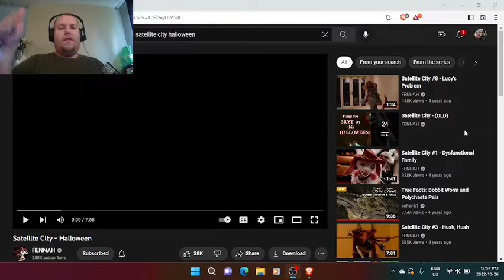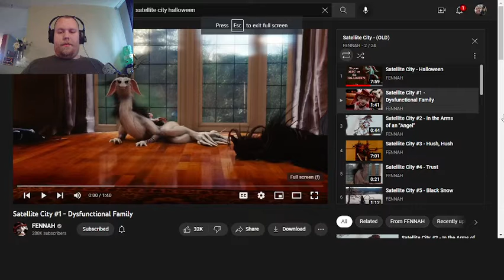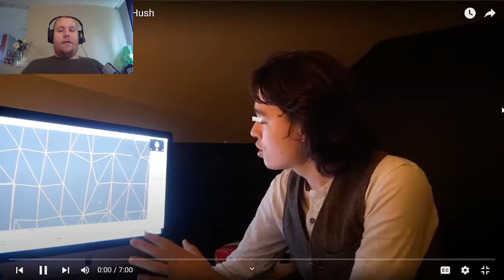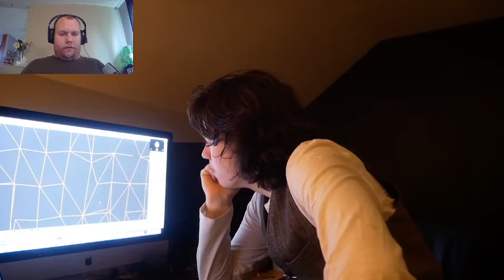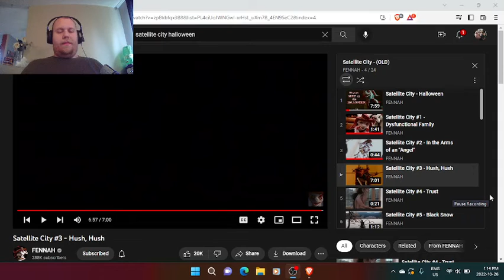Satellite City Reaction Part 1